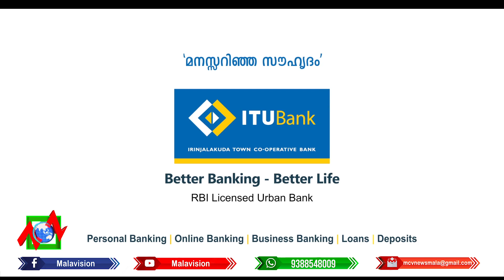ആത്മീയമായി കരുത്താർജിക്കുകയും, തിന്മകളുടെ വാഹകർക്കെതിരെ നന്മ കൊണ്ട് പ്രതിരോധം തീർക്കുകയും മനുഷ്യജീവി